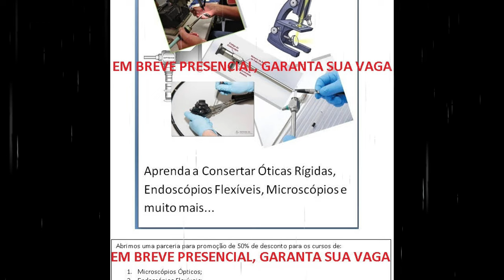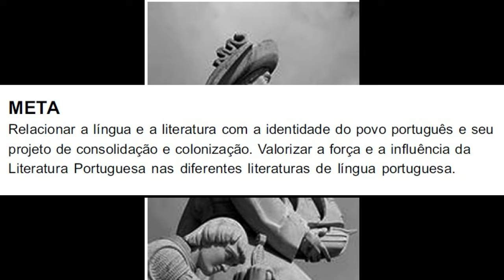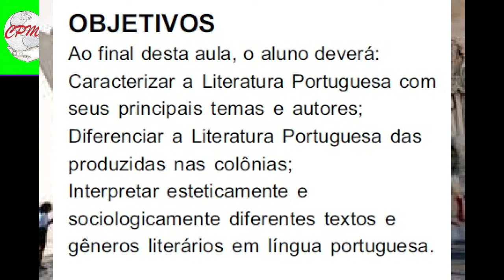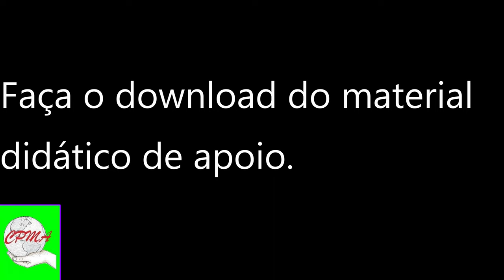Literatura portuguesa I - Da Origem à Expansão - Meta, Objetivas e Pré - Requisitos. II Parte.